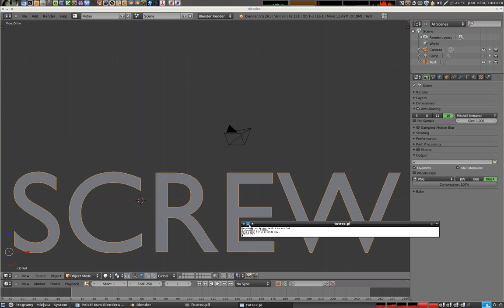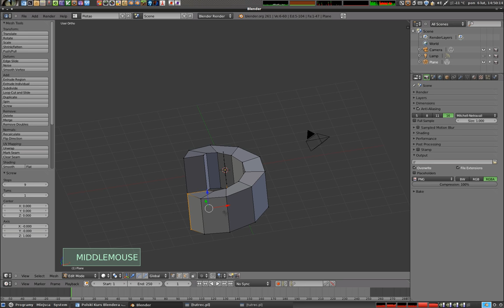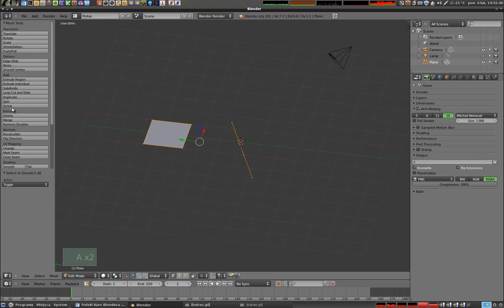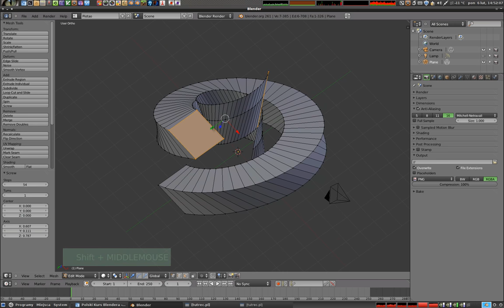Polski Kurs Blendera: Tryb Edycji: Screw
Omawiam narzędzie trybu edycyjnego - dostępne w panelu narzędzi, o nazwie Screw. Przydaje się ono do modelowania spężyn, śrub i różnego rodzaju cyklicznie, śrubowo pogiętych obiektów. Więcej informacji i poradników na - zapraszam!